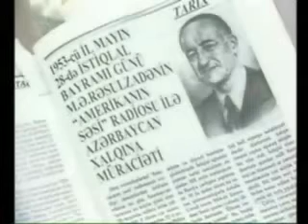The Founding Father of Azerbaijan - Mammad Amin Rasulzade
The Founding Father of Azerbaijan - Mammad Amin Rasulzade's famous speech - 28 May 1953

The founding fathers continued their struggle for Azerbaijani freedom from outside of the country.

In 1953, on May 28th, the founding father of Azerbaijan Democratic Republic, Mammadamin Resulzadeh delivered his famous speech to the Azerbaijani Nation. The speech was broadcasted on Voice of America from Washington. The funding father spoke about Azerbaijani struggle against the Russian empire:

Radio Odlar Yurdu Azerbaijan
The voice of Azerbaijan from Vancouver